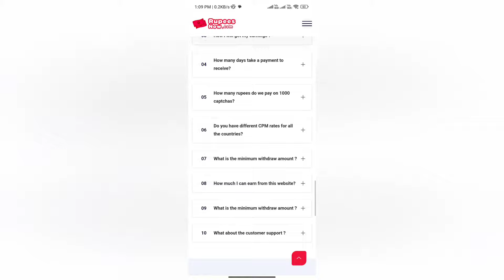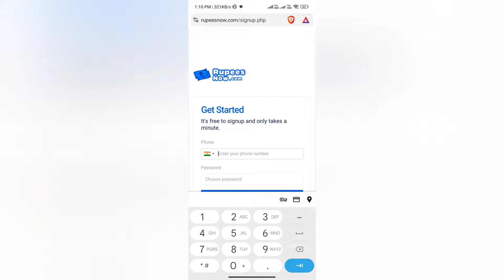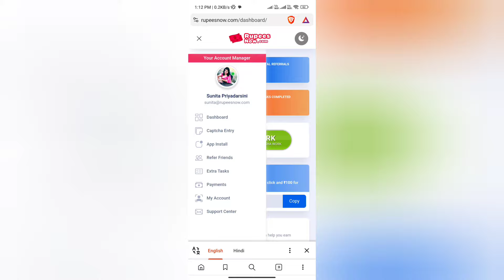Rupeesnow.com Payment Proof | Rupeesnow.com Real or Fake | Rupeesnow.com Withdrawal Proof | Review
Rupeesnow.com Payment Proof
Please watch till end for Rupeesnow.com real or fake reasons.
Welcome Guys to our YouTube Channel Here is a video on Rupeesnow.com Review

Welcome Guys to our YouTube Channel Here is a video on Rupeesnow.com

In today's video I will show you the reality of Rupeesnow.com